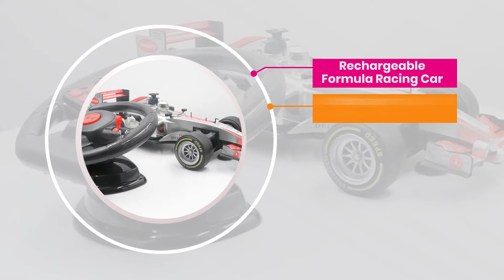Rechargeable Formula Racing Car